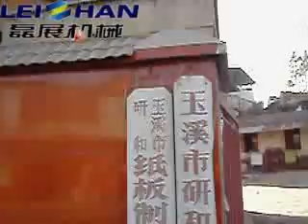Yanhe Paper industry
Zhengzhou Leizhan Technology Paper making machinery Co.,Ltd is a professional manufacturer of pulp and papermaking equipments, which engaged in research and development, manufacture and sale, now has successfully developed the marketable high consitency pressure screen, inflow pressure screen and D type Hydrapulper, and become the leader manufaturer in this area for the domestic market.
　　This company is located in Zhengzhou City, Henan Provice, covering 40 thousand square meters. It has total assets of 50 million, over 200 employees including 10 senior engineers. This company has been certified for State ISO9001 Quality System Certification and owns 14 patents. Leizhan is designed with low carbon enviromental protaction, pays more attention to the international technical cummunication and cooperation, The main series of the products are waste paper delivery, waste paper bale breaking and screening, waste paper pulping, heavy slag cleaning, screening, deinking, concentration, heat dispersion, pulping, mixing and pulp conveying etc.
　　　Leizhan has processing and testing equipment like CNC cutting machine, sand blasting system, vertical and horizontal CNC lathe, planer milling machine, vertical boring machine, automatic continuous welding machine, CNC bending machine, CNC shearing machine, veneer reeling machine, 1200 tons of press machine, high speed dynamic balance correction machine, assembly test table etc.
　　 By more than 30 year's development, facing the new market condition and competition, we will improve and strengthen our brand strategy continuously, regard quality and service as the foundation of long-run development, by implementing the innovation of technology and management, based on pulper equipment, we strive forward to the international stage actively.